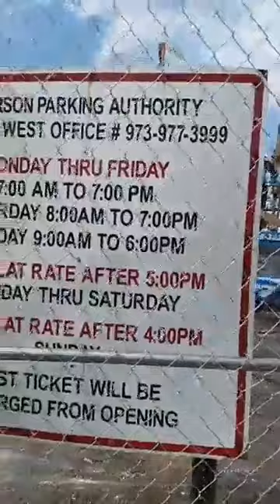MOVIE SET FOR THE REMAKE OF WEST SIDE STORY